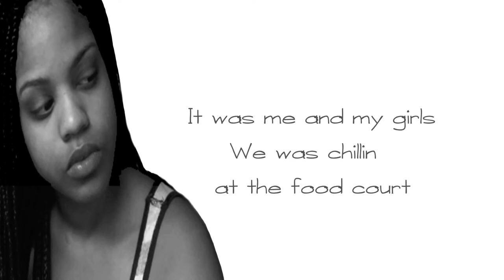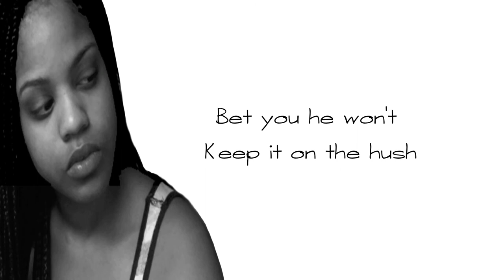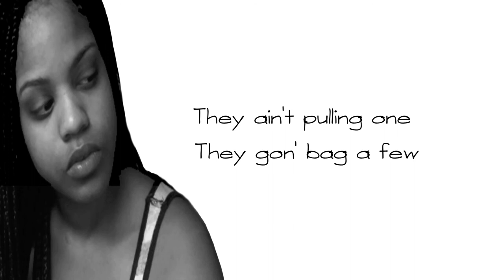1-3-14 "You Ain't Gotta Do That"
Original New 2014